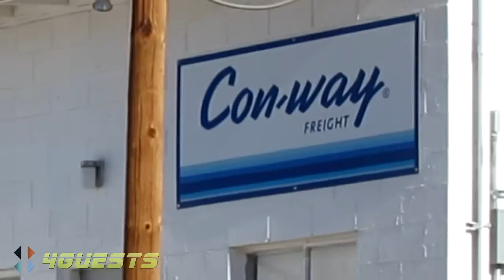Con-way Freight ~ Kingman Arizona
Kingman AZ location, Con-way Freight off of Andy Devine Ave (historic route 66 hwy). Con-way trucks, trailers.  Do you drive for Conway Freight?

This is high definition [HD] video for Youtube.

Peace,